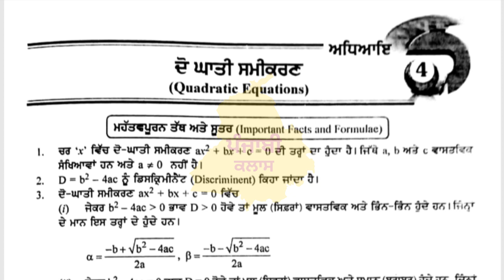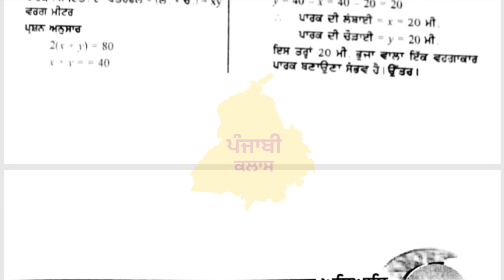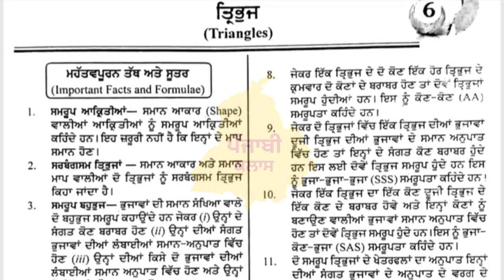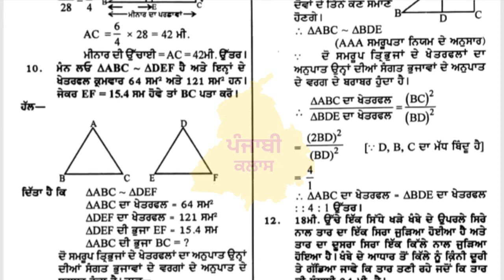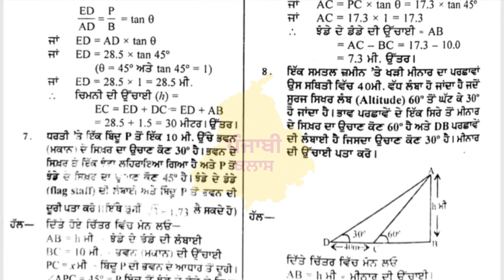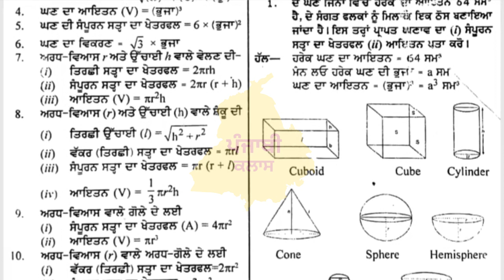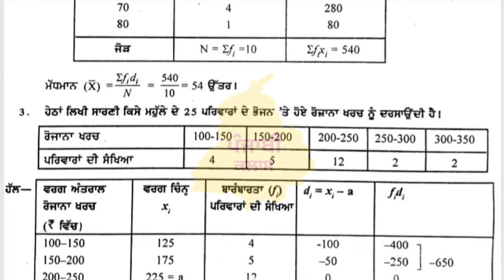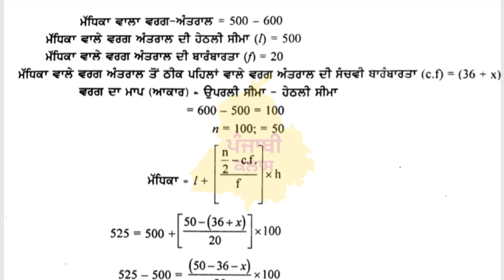PSEB 10th Class Math I ਗਣਿਤ | Chapter Wise Most Important 16 May 22 10th Class Math Paper Real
pseb 10th class Math model test paper term 2
 pseb 10th class Math term 2 pseb board exam 2022